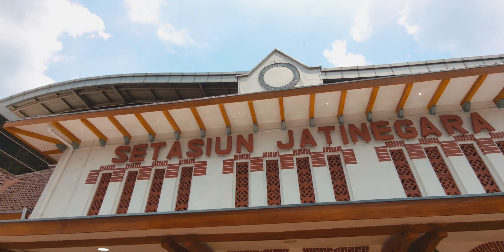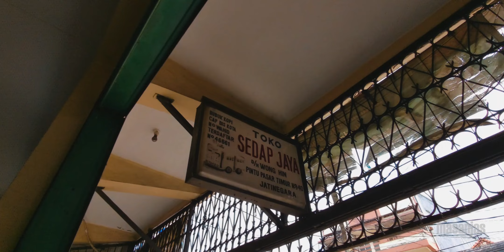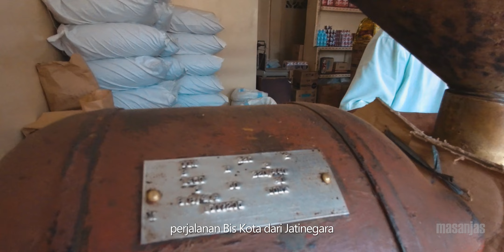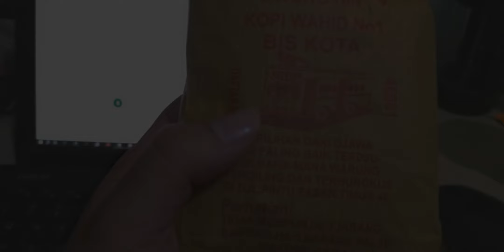Kopi "BIS KOTA", Legenda Dari Jatinegara.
Di salah satu sudut Pasar Jatinegara, terdapat sebuah tempat yang selalu wangi dengan aroma kopi yang menggoda. Beralamat di Jl. Pintu Pasar Timur 40, tempat tersebut sudah dikenal di sana selama puluhan tahun menyediakan biji maupun bubuk kopi asli Indonesia bagi pelanggannya yang setia. Gemuruh mesin grinder tuanya, menyiratkan bahwa toko kopi ini masih mampu bertahan melayani pelanggan di tengah gempuran kopi-kopi instan dalam kemasan yang membanjiri pasaran. Tapi, sampai kapan?